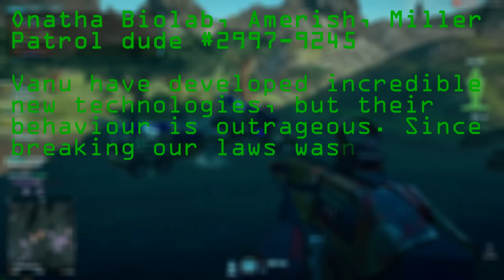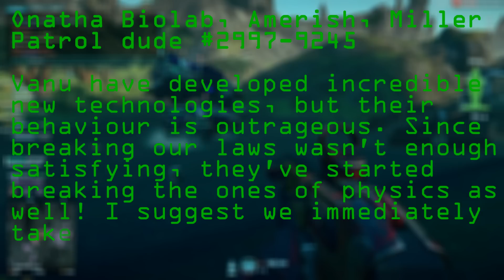The Flying Sunderer - Planetside 2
Gravity is boring. We use sunderers.

Sound effects:
  This video uses these sounds from freesound: